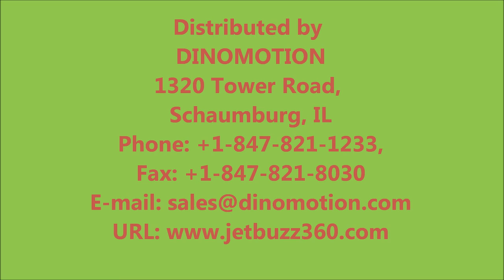JetBuzz 360 in Odyssey Fun World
JetBuzz 360 had a premier installation in the United States in Odyssey Fun World in Tinley Park, IL